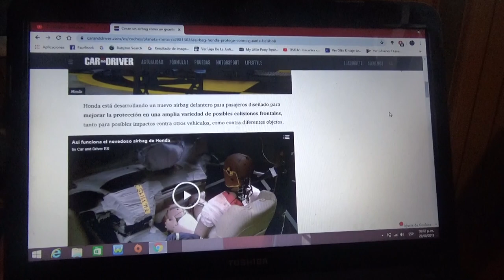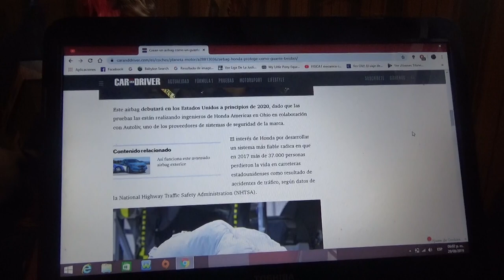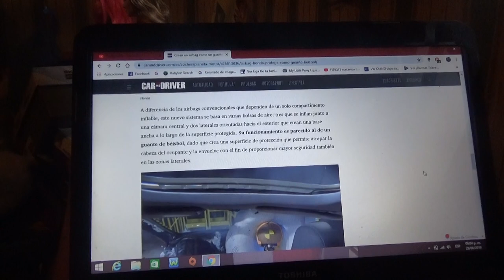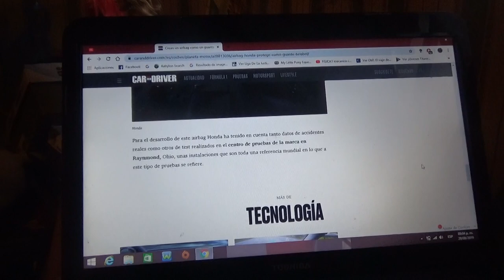Honda crea un airbag similar a un guante de béisbol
Estará disponible en 2020 en Estados Unidos y fue probado por la filial de la marca japonesa en ese país e imita la forma y función de un guante de béisbol